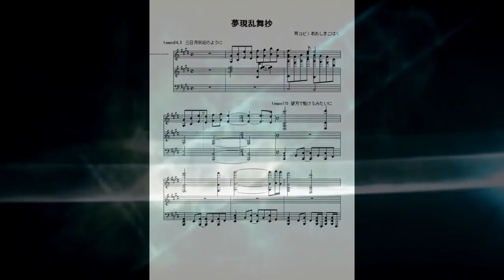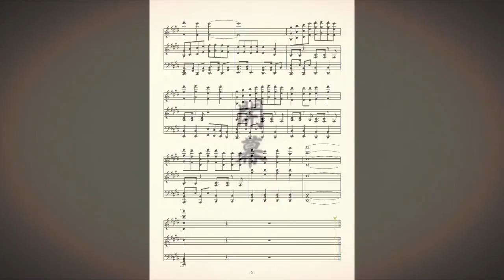耳コピで刀剣乱舞OP『夢現乱舞抄』を作ってみた。【楽譜】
ニコニコ動画にて先行公開したものと同じ内容になります。

ワシ「Aメロ妥協したぜ！」

友人「うるせぇ！　どっちにしろ弾けねぇよ！！」

でもそんな事を言っても、結局弾いてくれる友人です。
（結構アレンジされるが）